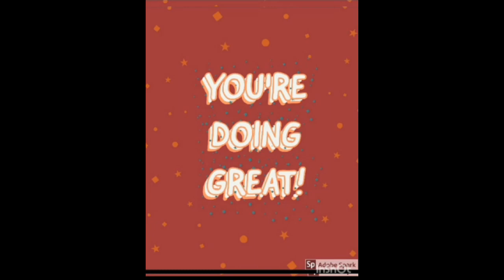TWIST-46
ANBU SIR'S TONGUE TWISTER